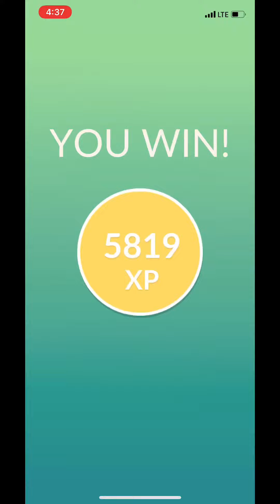EXCELLENT THROW CHALLENGE - I CHALLENGE YOU!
Sooooo... It’s fairly common for me to go into a legendary encounter and drop continuous excellent throws like they’re HAWT. Apparently, as I learned today, that’s not the case for a lot of people. So here’s your time to shine. If you’re worthy of the title of “Elite Dome Popping Champion,” record your encounters and LET ME SEE THEM. I want response videos, people. This is the Excellent Throw Challenge, and I CHALLENGE YOU!